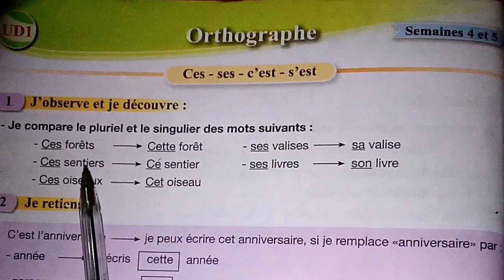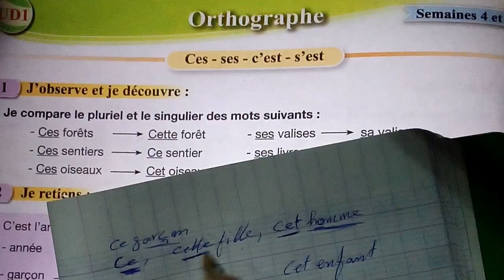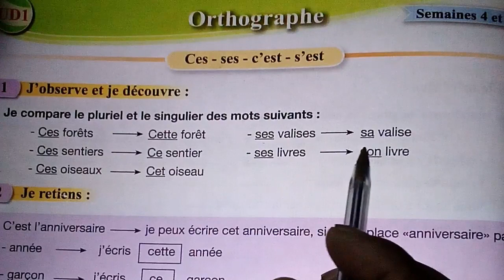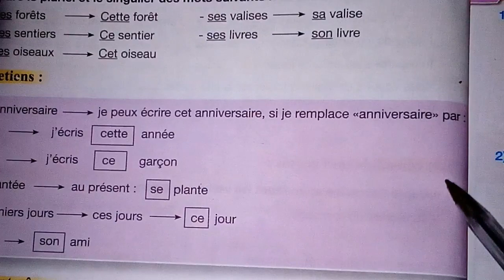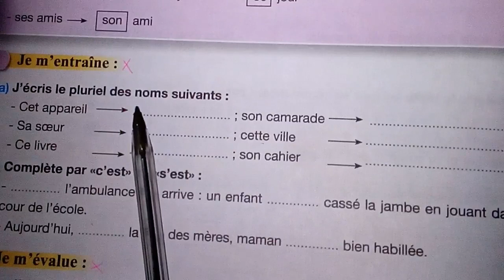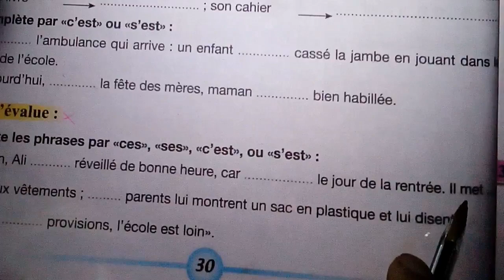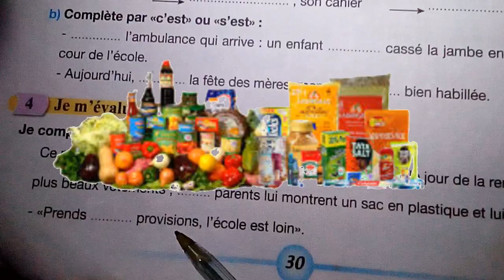Orthographe page 30 ces, ses, c'est, s'est. 5ème anneé pr 2017 L56